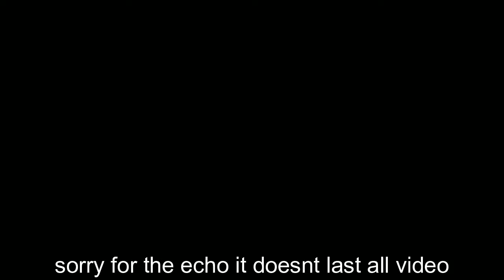Ak 74u Is CRAZY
Not the best but just shows you how good it is